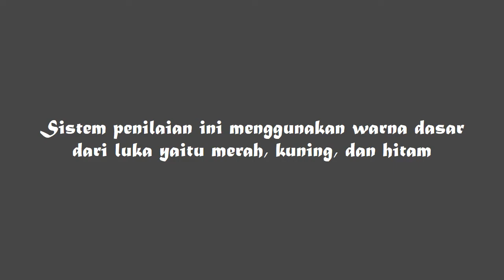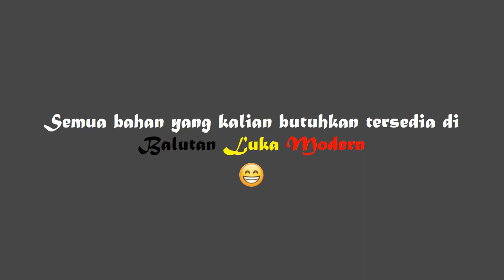Pengkajian Luka : Luka Hitam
Mau dapet ilmu seputar kesehatan?

Luka Hitam